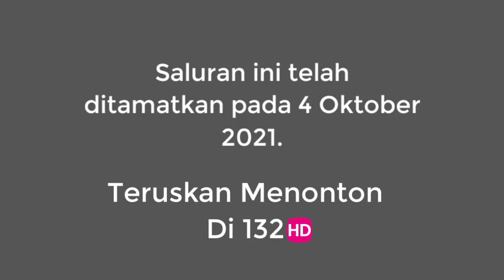(Repost) Channel Ceased: Astro Two SD [Fanmade]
⚠️WARNING

This is not a channel from astro. This Channel was created by AstroFanmade who wanted to make it.